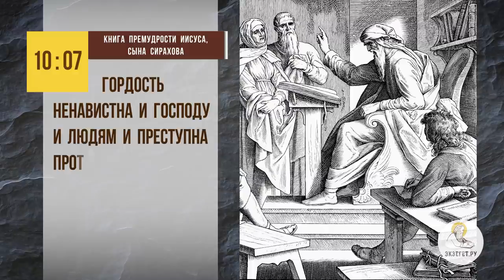Можем ли мы чем-то ГОРДИТЬСЯ ? Инок Киприан (Бурков)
В сегодняшнем видео на портале "Экзегет" инок Киприан (Бурков)  отвечает на вопрос: "Можем ли мы чем-то гордиться?".

🔸 Гордость или гордыня.
🔸 Болезнь души.
🔸 Падший ангел.
🔸 Превозношение себя.
🔸 Богопротивность.
🔸 Почитание героев отечества.
🔸 Христианское смирение.
🔸 Дьявольские козни.
🔸 Грех гордыни.

📜 Читать Екклезиастик (Книга Премудрости Иисуса, сына Сирахова), Глава 10, стих 7 (с толкованиями)